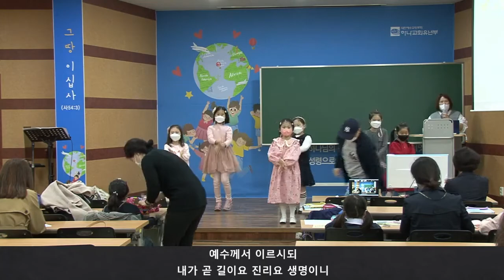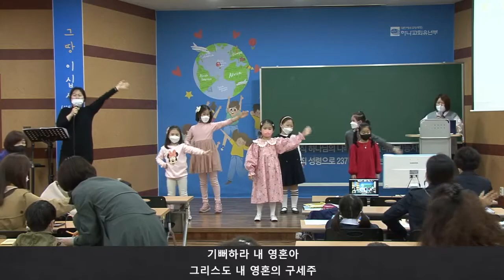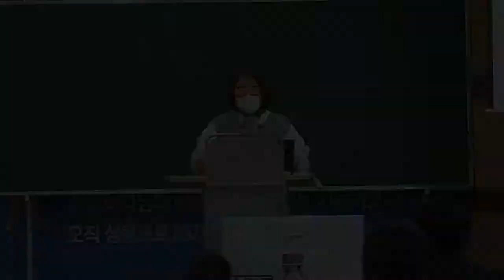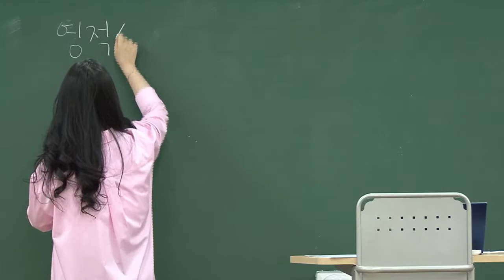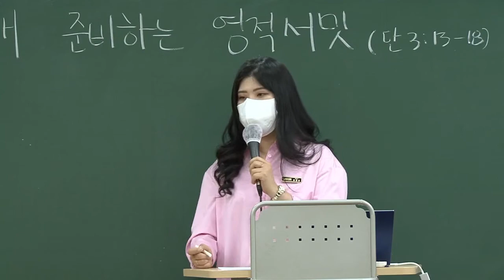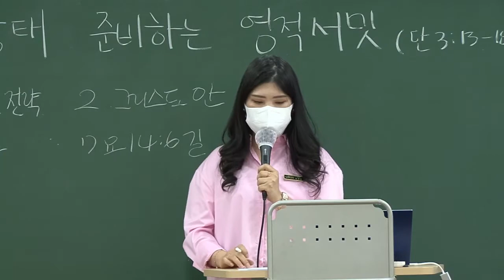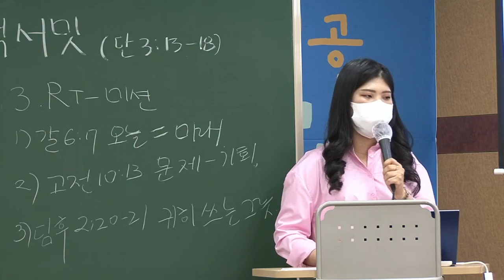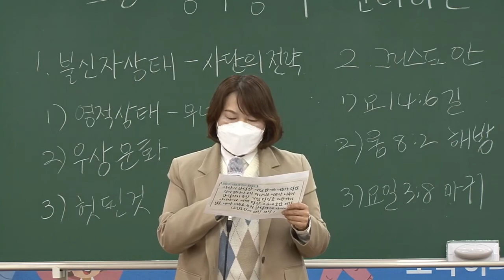20220327 대구하나교회 유년부(영적상태를 준비하는 영적서밋, 단3:13-18)